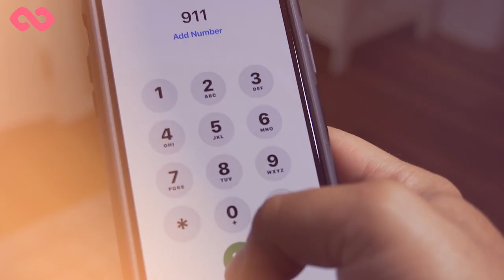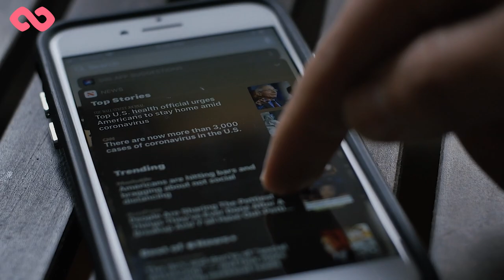Mom Calls Police When Autistic Teen Has Meltdown..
When her 17-year-old autistic son was having a violent meltdown, a Texas mom’s last resort was to call the police. After six officers arrived on the scene, the mom snapped a discreet picture of how they handled her son’s tantrum.

Mom Calls Police When Autistic Teen Has Meltdown, Snaps Pic Of Officers